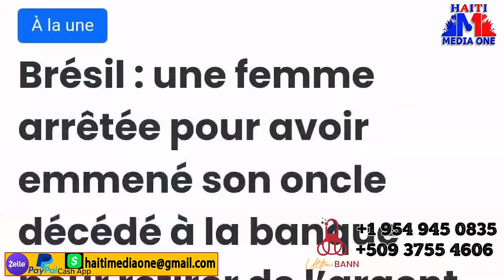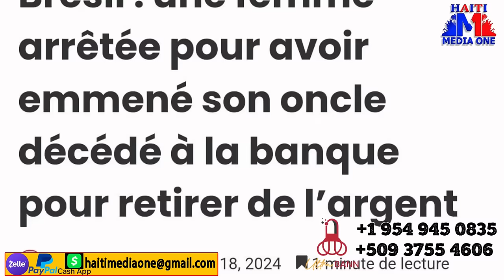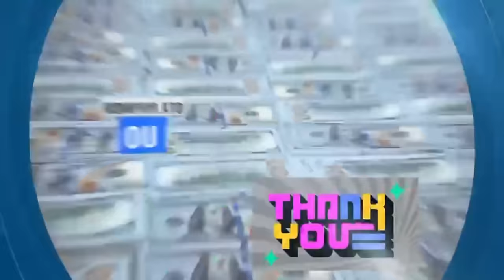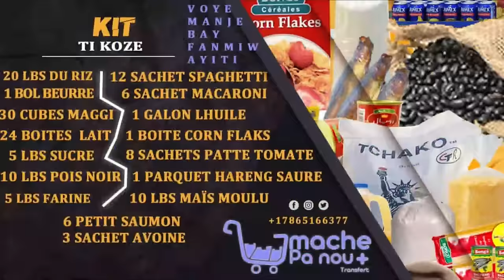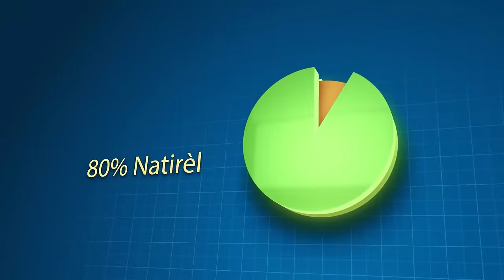Chef Gang Krisla Sòti Nan Silans Li Apre Masak Kafou a Salanbe Pèp Kafou a